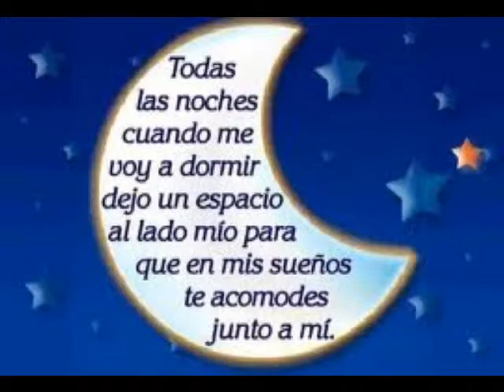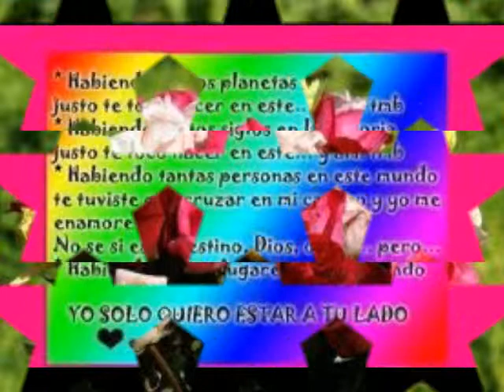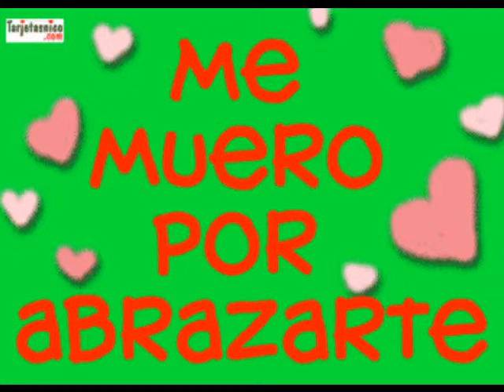flex baby te quiero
video para yesenia hernandez aguilar